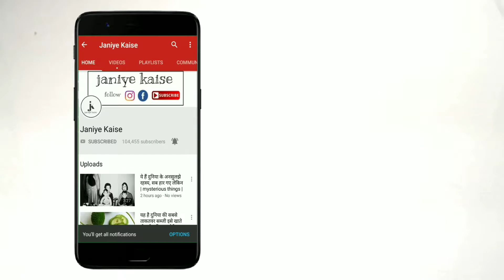बिना मछली खाए ओमेगा 3 कैप्इसूलसेसके गुण कैसे प्राप्त करे | health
दोस्तों आज हम आपसे एक अनोखी बातें बताने वाले हैं जो कि आपकी आंखों को खूबसूरत बना देगा.हमारे पूरे चेहरे पर आंखें ही एक ऐसी चीज है जो कि हमारे चेहरे की खूबसूरती पर चार चांद लगाते हैं.आज हम उसी के बारे में बात करेंगे और अंत में हमारे प्रोडक्ट के बारे में आपको जानकारी देंगे यदि आपके पास थोड़ा वक्त तो पढ़ लीजिएगा.

दरअसल मछली के अंदर भारी मात्रा में ओमेगा-3 पाया जाता है जो की आंखों के लिए बहुत ज्यादा जरूरी है.किंतु यह कच्ची मच्छी के अंदर ज्यादा होता है.ओमेगा थ्री के कैप्सूल भी मिलते हैं,बाजार में,उसके अंदर कच्ची मच्छी का तेल होता है.हमारे देश में मच्छी को अच्छी तरह से तल के पकाकर खाया जाता है.

जिसकी वजह से उसके अंदर का ओमेगा-3 पूरी तरह से खत्म हो जाता है.बाहरी देशों में लोग मछली को कच्चा भी खा जाते हैं जिसकी वजह से उनके अंदर ओमेगा-3 की कमी नहीं आती.

किंतु इस चीज की कमी हमारे देश के लोगों में पाई जाती है और हम कच्ची मच्छी खाने के आदी भी नहीं है.

तो ऐसी स्थिति में क्या किया जाए.अच्छी कंपनी के ओमेगा 3 कैप्सूल्स खरीदें और इसे रात में सोने से पहले खा ले.यह दिमाग भी तेज करने के लिए काफी फायदेमंद है.इसे त्वचा की खूबसूरती भी बढ़ती है और अनगिनत फायदे हैं.

बच्चों से लेकर बड़े तक हर कोई इसे खा सकता है.कुछ लोगों को इस की गोलियां लेने की वजह से डकार आती है,जो कि उन्हें पसंद नहीं होती.इसीलिए रात के वक्त लेना ही इसे ठीक होगा.

आंखों की रोशनी और खूबसूरती बढ़ाने के लिए भी बहुत असरदार है.किंतु यह याद रखें कि प्रेगनेंसी में इसे नहीं लिया जाता.हमारे फॉलोअर्स की त्वचा से संबंधित परेशानी को देखते हुए हमने एक चीज ईजाद की है.जो कि बड़े ही सस्ते दामों पर अमेजन,इडिया पर रीदा हर्बल के नाम से मौजूद है.